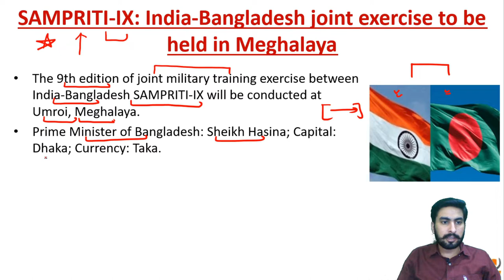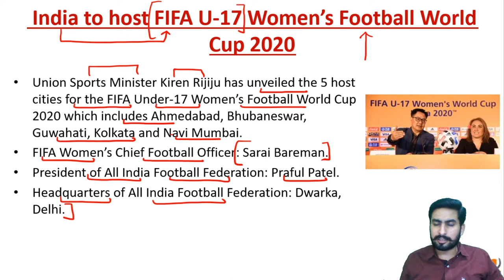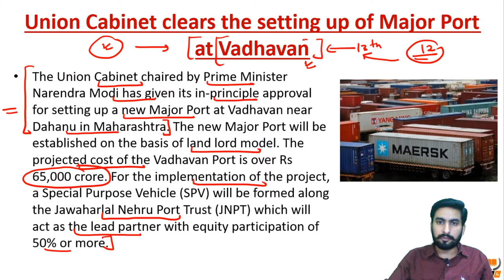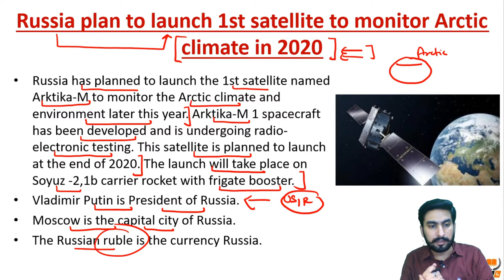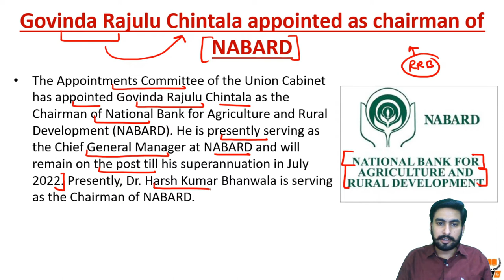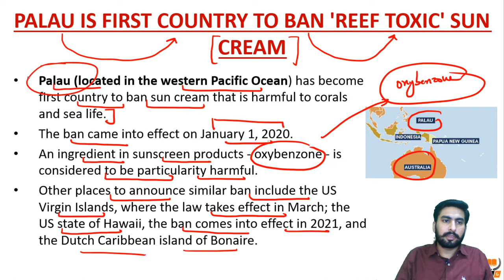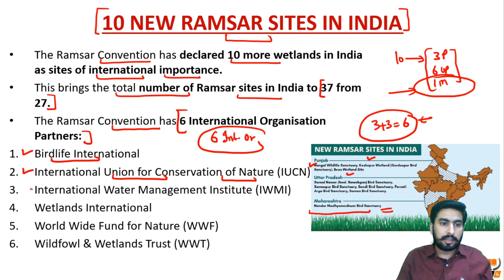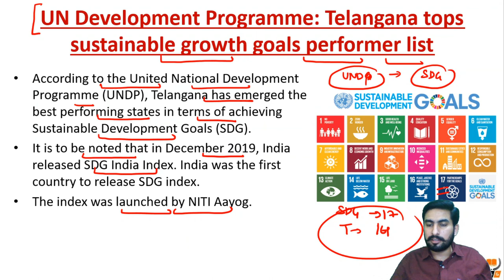CURRENT AFFAIRS FOR PPSC PCS 2020 PART – 2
For ios Download Classplus App.
Org code: dxlij.